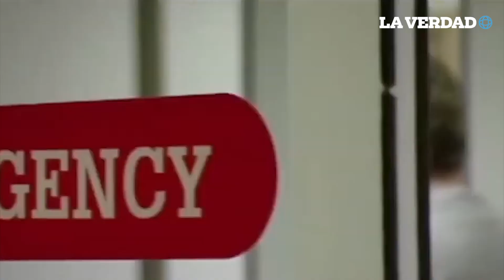Síntomas reales del CORONA VIRUS, protégete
Los primeros casos se dieron en la ciudad China de Wuhan y se creé que todo comenzó en el mercado de mariscos de la ciudad, donde afirman investigadores también se trafican animales salvajes.